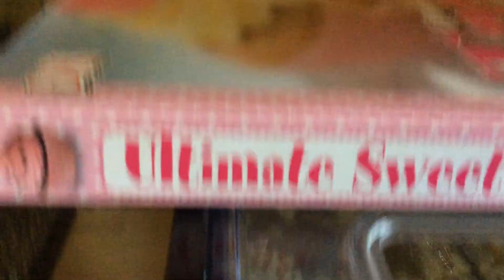About the fish